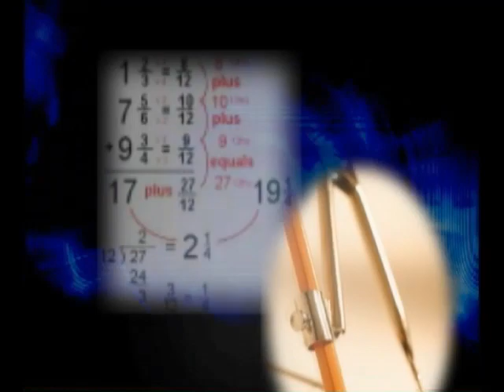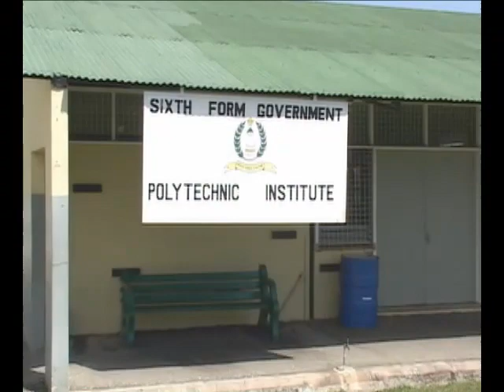Dr Rudranath Capildeo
Dr. Rudranath Capildeo was a Trinidadian scholar who made contributions in the fields of applied mathematics and physics.  He studied the nature of space and time and this sparked his interest in understanding Albert Einstein's Theory of Special Relativity.  His work resulted in new theories, such as the "Theory of Rotation and Gravity" or "Capildeo's Theory" for short.  This theory had applications in early outer space expeditions in the 1960s and 1970s.  He is a Caribbean Icon in Science.  for information on more Caribbean Icons in Science, Technology & Innovation.